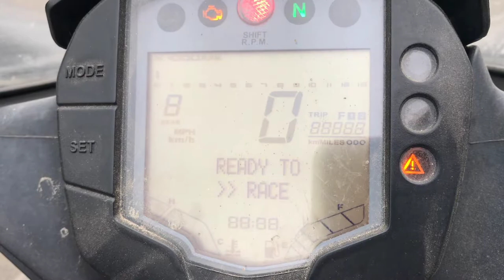Cinematic video Bike KTM RC 200